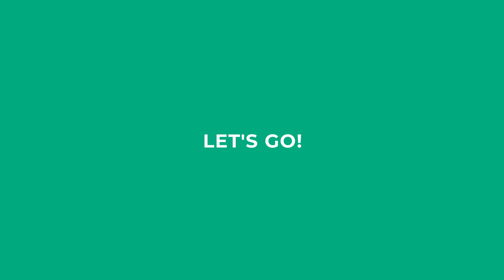Building my first intersection with the NEW Node Controller Mod | Cities: Skylines Build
Today I'm showing you how you can build a super smooth dumbbell intersection with 4 basic mods in Cities: Skylines [Sunset Harbor DLC].
For that I use the brand new node controller renewal 3.0 mod

I use a special technique for that, which gives your city an extra nice touch!

You don't have Cities: Skylines yet?
But you plan to buy it?

Graphical Mods:
LUT: Relight Cool
Map Theme: Springwood Theme

Clouds & Fog Toggler - Can disable clouds, distance fog, industrial smog
Sharp Textures - make textures sharper
Ultimate Eyecandy 1.5.1 - A wealth of visual settings at your fingertips
Relight - Rebalanced and customizable lighting and tone mapping
Post Process FX v1.9.0 - Enable additional post-processing effects
Dynamic Resolution - Better Graphics (only used for cinematics)
Daylight Classic - Brings back classic white daylight color

This is a family friendly tutorial for Cities: Skylines.